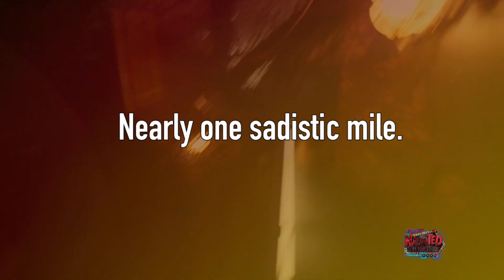BROOKDALE HAUNTED THEATER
AAAHHHHHH! Join us if you dare!